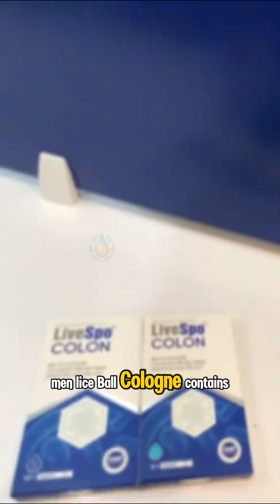Your Gut Bacteria Are Running the Show — Not Your Brain